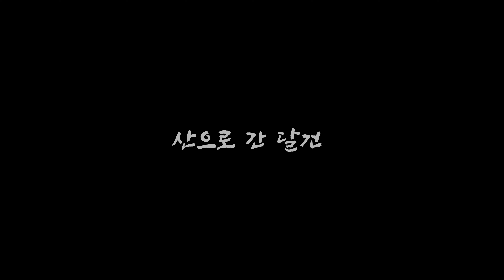자연낭만 먹방] 눈❄ 내리는 날에 벽돌삼겹살 넣은 김치찜 Braised kimchi with pork bellyㅣMUKBANGㅣEATING SHOW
📍 Today's menu
-  벽돌삼겹살 넣은 김치찜 Braised kimchi with pork belly

00:00 오프닝 & 자연풍경
01:06 음식준비
03:09 먹방시작